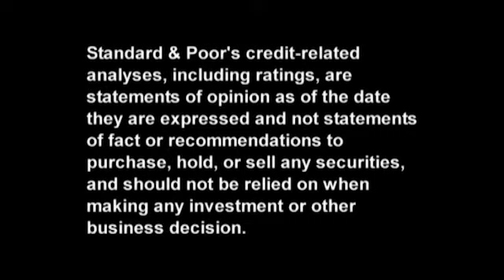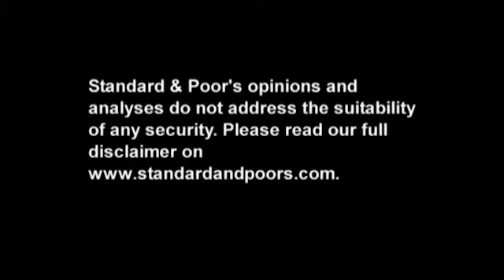Impact Of ALAC Criteria On Latin American Banks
Currently most banks in the region would still expect government support to systemically important banks. Director Arturo Sanchez explains that this means the ALAC criteria will not impact Latin American banks unless regulatory conditions change and bail-in resolution regimes are introduced.